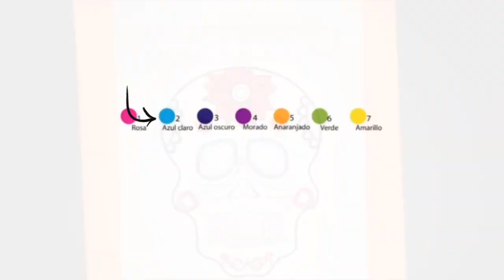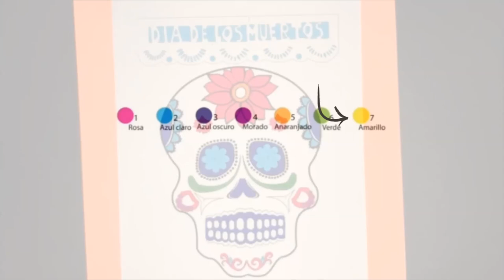The Coloring Couple Presents: Coloring By Numbers | Happy Halloween! | How to Color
Coloring Color By Numbers: Happy Halloween!

💛🚀     Coloring Supplies     🚀💛

Ring Light

Color Pencils

Try Amazon Prime Student

La pareja para colorear Presenta: Colorear osito cariñoso | ¡Feliz Halloween! | Cómo colorear